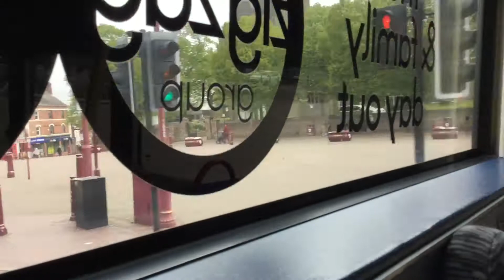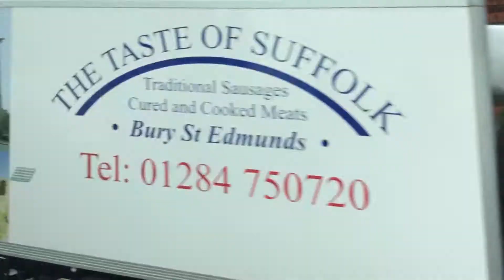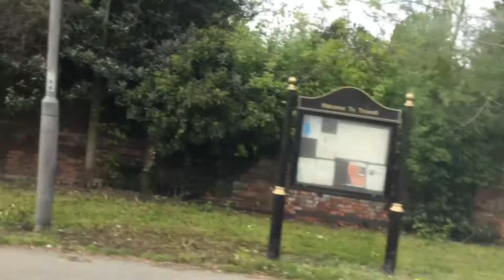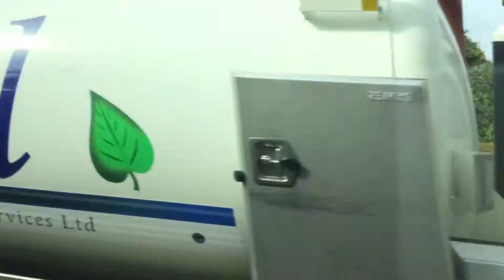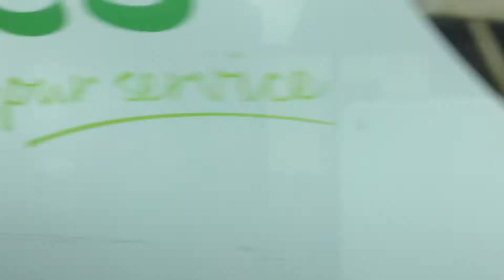Trent Barton my15 Ilkeston to Old Sawley